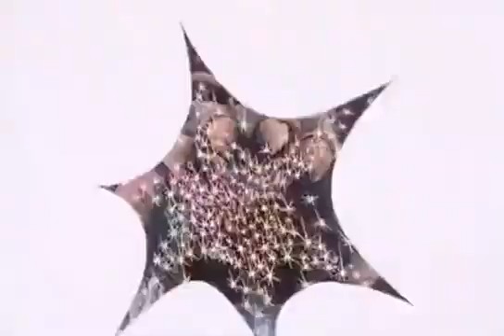He man Ep 10